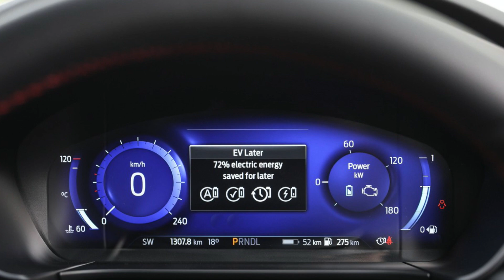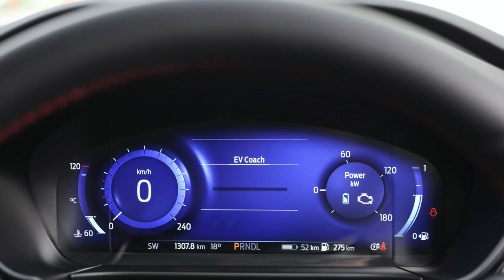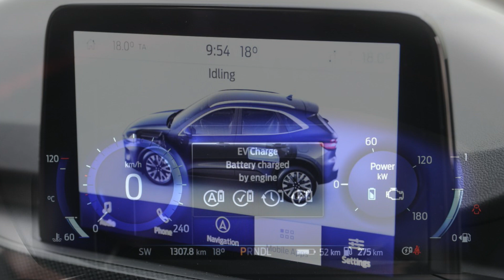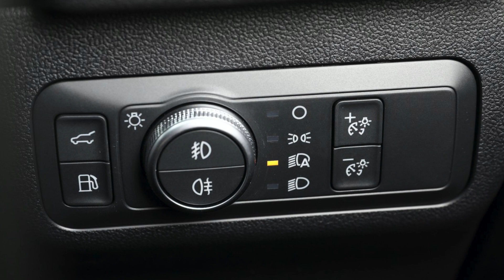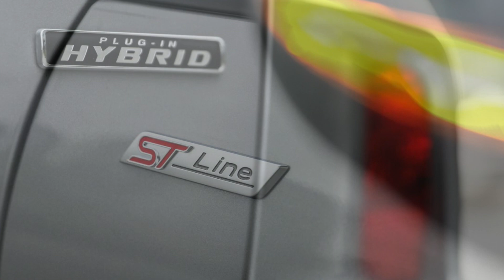Ford Escape PHEV AU 2022 - Video Photo Gallery